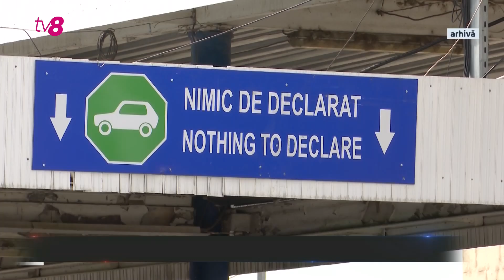Dosarele X cu Cătălin Goria 17.10.2024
Un bărbat de 32 de ani a murit, după ce amicii de pahar l-ar fi bătut și i-ar fi dat foc.